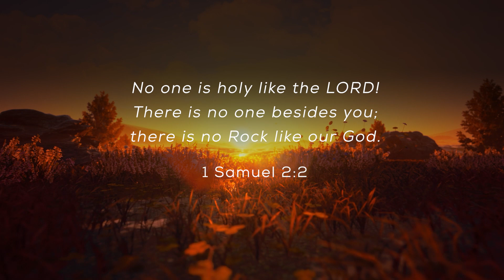October 29th: UNIQUELY GOD Daily Devotional (Awake in the Dawn Podcast)